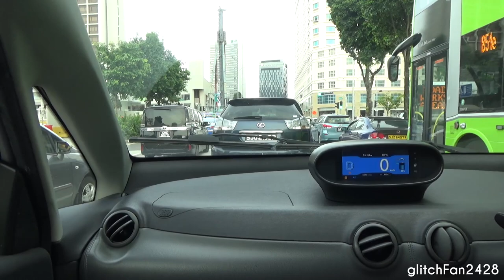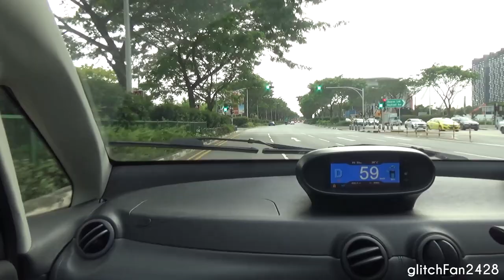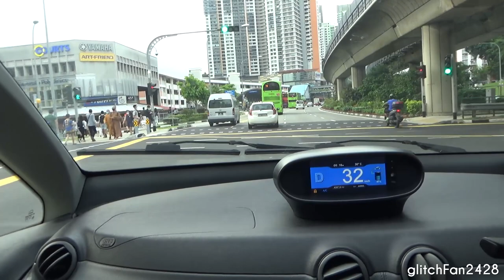[blueSG] Electric Bolloré Bluecar City & Highway Ride - SMG3656Y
Maxson Goh Films a ride on a Bolloré Bluecar through the Little India and Marina Bay Area, Singapore.